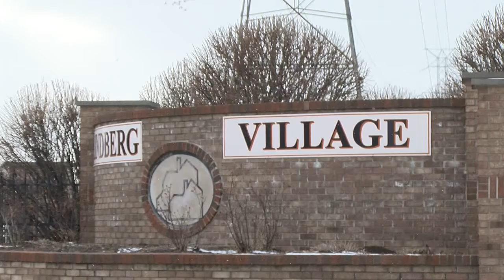Investigators back in Lindberg Village for vehicle break-ins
There's been more trouble in a Tippecanoe County neighborhood. Someone, or perhaps multiple people, have broken into vehicles in Lindberg Village.